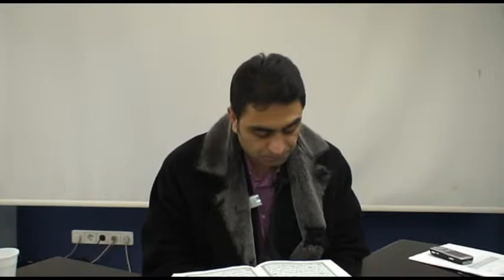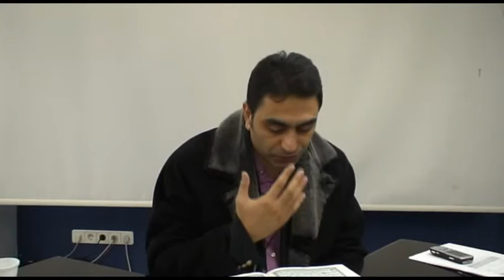11 - HUD Suresi 111 - 113 Prof. Dr. Halis Aydemir